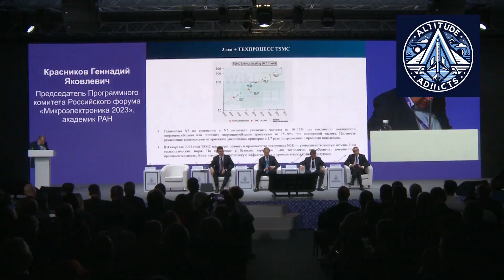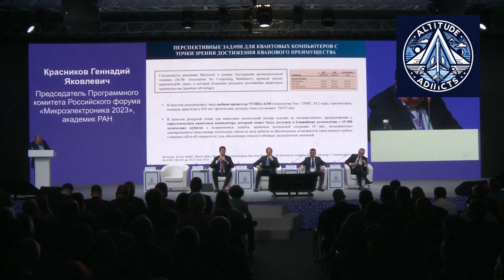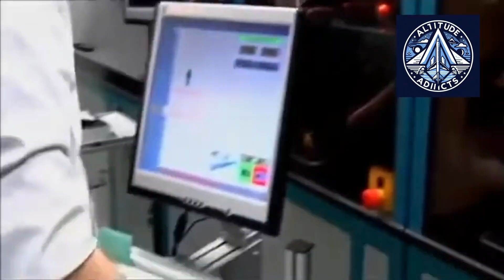How Russia’s 70-Qubit Quantum Computer Compares to Google and IBM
Russia has unveiled its most powerful domestically developed quantum computer, achieving a 70-qubit quantum register based on trapped ytterbium ions. Developed at the Lebedev Physical Institute of the Russian Academy of Sciences, the system demonstrated exceptionally high precision — 99.98 percent accuracy for single-qubit operations and over 96 percent for two-qubit gates.

In this video, we explain how trapped-ion quantum computers work, why fidelity matters more than raw qubit numbers, and how this Russian system compares with global leaders like Google, IBM, and China. We also explore why quantum error correction is the real milestone, what this means for future industrial applications, and how this development fits into Russia’s roadmap toward medium-scale quantum computers by 2030.

This is not hype — it’s a quiet but important step toward practical quantum computing.